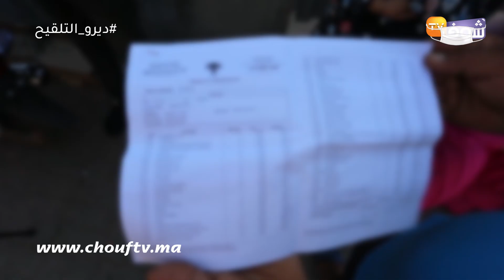"ميكروب" يحول حياة شابة إلى جحيم وعذاب:"مشات لواحد العرس ورجعات مريضة"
عاينت شوف تيفي الحالة التي عليها أم بسبب تدهور الحالة الصحية لابنتها.